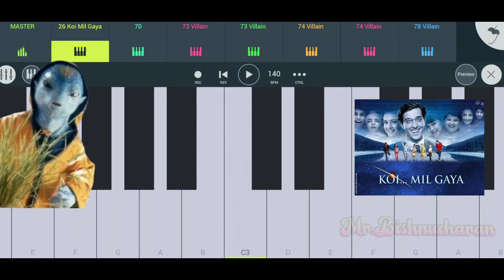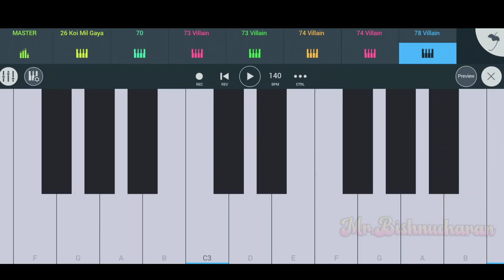Casio SA-41 Tones Part - 2 (Villain Entry Tones) || 🎊🎉Price - ₹200 /- Only💥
Casio SA-41 Tones Part - 2 (Villain Entry Tones) || Keyboardist - Mr. Bishnucharan